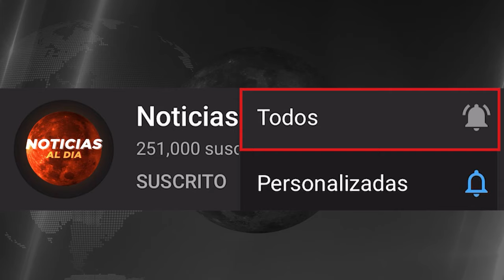ULTIMAS NOTICIAS DE ISRAEL Y PALESTINA HOY, GUERRA ISRAEL HAMAS HOY 20 DE NOVIEMBRE 2023 SEGUROS